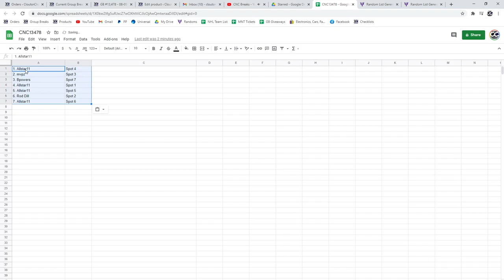Multi Randoms - C&C GB #13,478